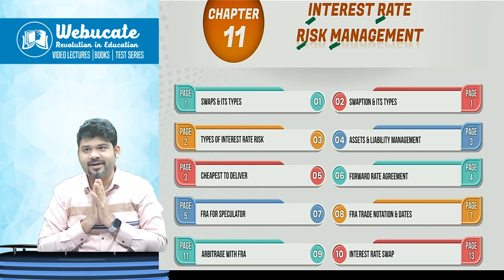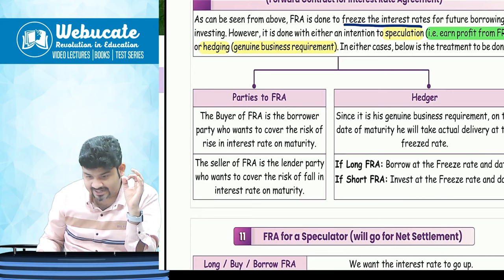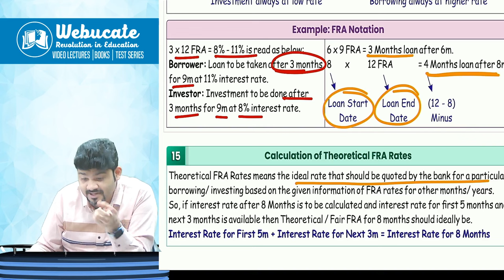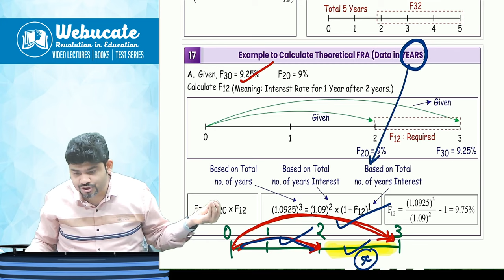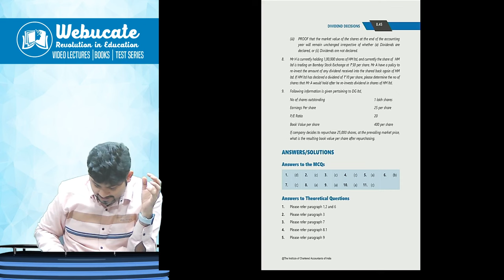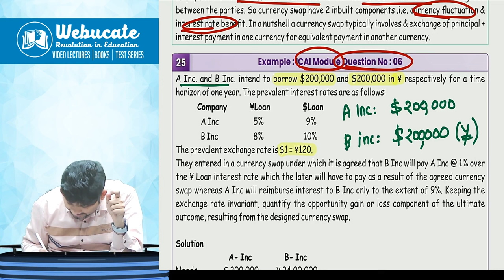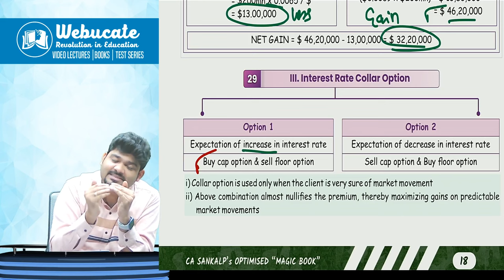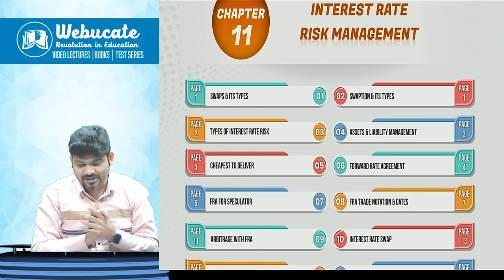IRRM (INTERST RATE RISK MANAGEMENT) CA FINAL AFM REVISION BY SANKALP KANSTIYA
00:00: Start
03:14: Intro to IRRM
11:09  FRA Process
24:07  FRA Trade Notations
27:50: Theoretical FRA calculation
43:15: Arbitrage in FRA.
54:55: Swaps
01:06:50: Currency Swaps
01:17:12: Interest rate options
01:32:30: Interest rate Futures